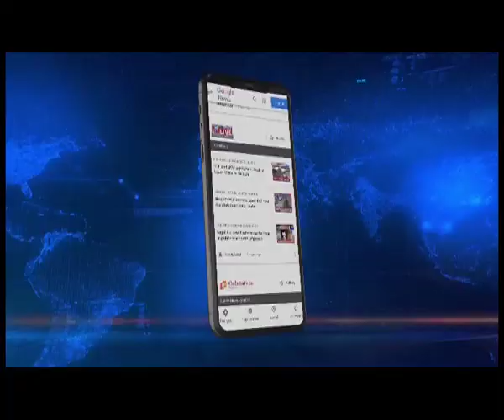असम के डीजीपी का बड़ा खुलासा, असम को गढ़ बनाने की फिराक में कट्टरपंथी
असम में बढ़ रही जेहादी गतिविधियों पर पुलिस महानिदेशक भास्कर ज्योति महंत ने कहा कि हाल में गिरफ्तार जेहादियों से पूछताछ में कई अहम जानकारी हाथ लगी है। असम पुलिस इनसे निपटने के लिए खास रणनीति के तहत काम कर रही है। डीजीपी महंत ने कहा कि ये कट्टरपंथी असम को पहले बेस बनाना चाहते है। इसके बाद ये युवाओं का ब्रेन वॉश कर देश विरोधी गतिविधियों में उनका इस्तेमाल करेंगे।